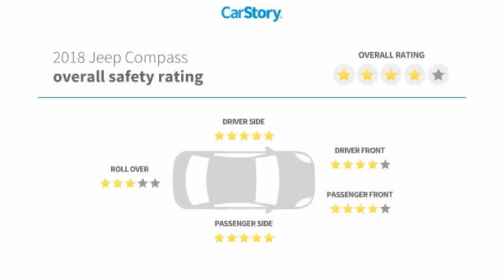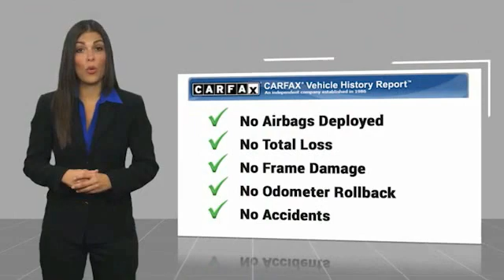2018 Jeep Compass NN220175A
2018 Jeep Compass Latitude

Freeland CDJR
5800 Crossings Blvd

ALL USED CAR PRICING INCLUDE A $750 DISCOUNT WHICH IS INCLUDED IN OUR ONLINE PRICING. IN THE CASE OUTSIDE FINANCING IS OBTAINED OR PAYING CASH THIS MAY BE ADDED TO THE ADVERTISED PRICE.brbrRecent Arrival! Clean CARFAX. Odometer is 5333 miles below market average!